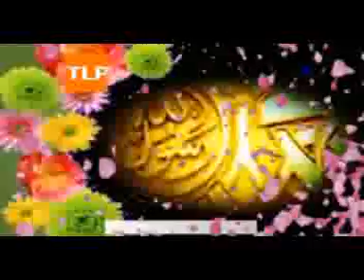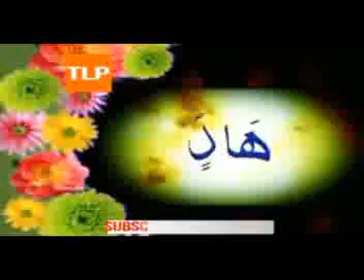Muhammad Raza Saqib Mustafai محمد رضا ثاقب مصطفائى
Molana ihsanullah Haseen sahb Poshto Waqia احسان اللہ حسین صاحب پہ آواز خکلی
IHSAN ULLAH HASEEN مفتى عبدالله رحمانى صاحب
Pushto Bayan by Maulana Ihsan ullah Haseen مولانا احسان اللہ حسین واقعه صاحب
السلام علیکم د مختلفو بیاناتو لنکونہ موجود دی او نور ھم خکلی خکلی بیانات پہ چینل موجود دی ۔۔۔نوٹ ٹولو ملگرو تہ خواص دے چی زمونگ دا اسلامی چینل سبسکرائب کڑئ

ASALAM U LAIKUM FRIENDS,
in this channel we upload all islamic realated videos bayanat audio videos , naat , monazry , etc so don't forget to subscribe my channel and also the following channel and share them with your friend's and comment on every each video.Da Hazrat Muhammad SAW wafath ..
in this channel we upload all islamic realated videos bayanat audio videos , naat , monazry , etc so don't forget to subscribe my channel and also the following channel and share them with your friend's and comment on every each video